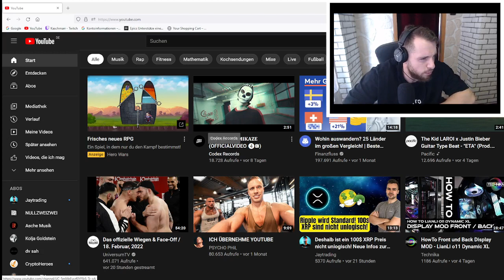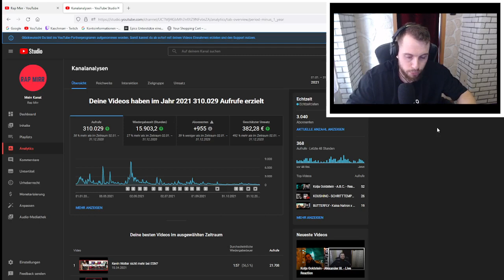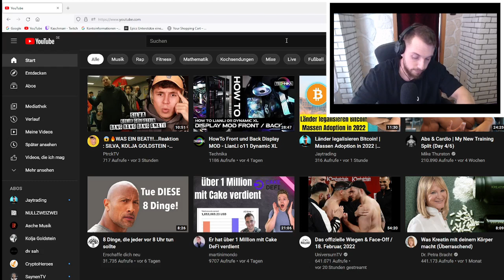So viel Geld habe ich 2021 mit YouTube verdient